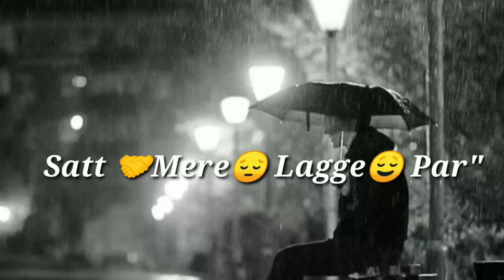Yaar Nahi milaya Status Hardy Sandhu